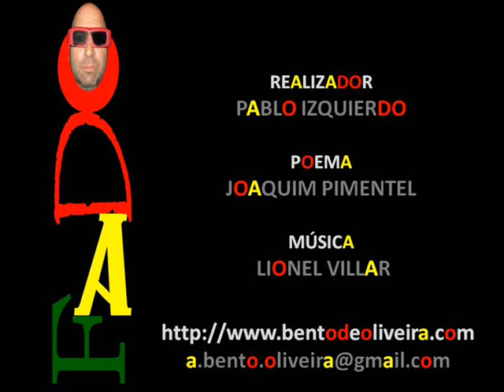Fado "A Júlia Florista"- Exposição "Letras do Fado"/ Exhibition "Lyrics of Fado"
Sexto Fado da exposição de pintura "Letras do Fado" na Galeria Municipal de Ourém, de 1 à 30 de Outubro 2011.

Sixth Fado of the exhibition of paintings "Lyrics of Fado" at the Municipal Gallery of Ourem, Portugal, from October 1st to 30th, 2011